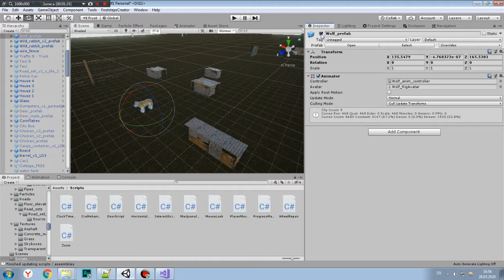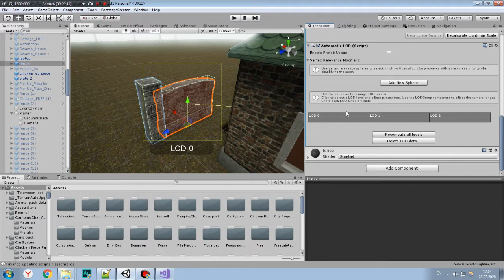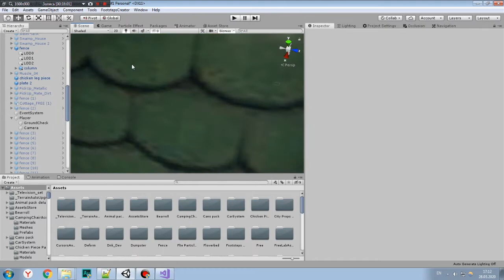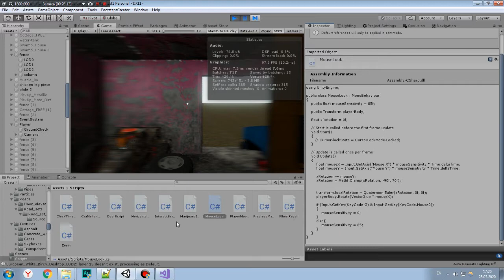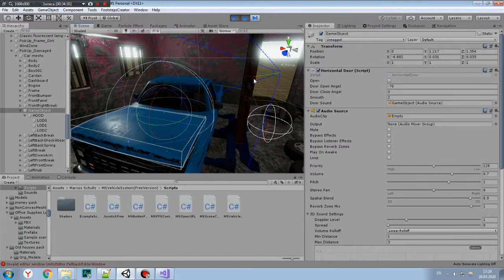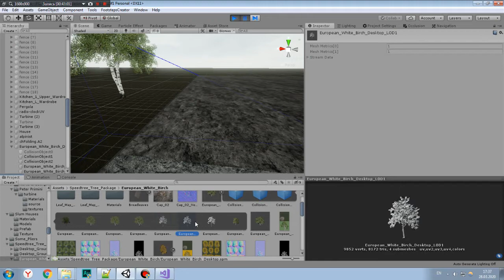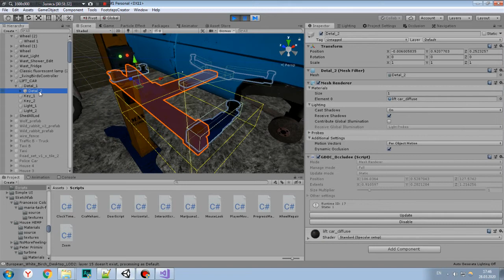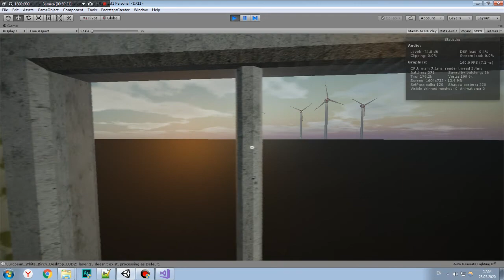Как сделать игру? | #1 | Предисловие, наработки за день и сборка машины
Это мой недоделанный курс о том как создать игру, опуликовать её в Steam и начать продавать её. Смотреть советую на 1.25